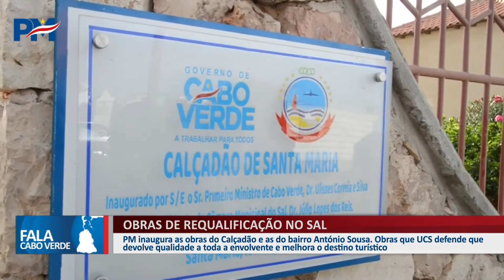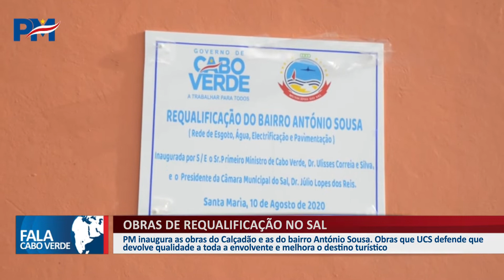OBRAS DE REQUALIFICAÇÃO NO SAL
PM inaugura as obras do Calçadão e as do bairro António Sousa. Obras que UCS defende que devolve qualidade a toda a envolvente e melhora o destino turístico.

👇 Acompanhe também👇📌